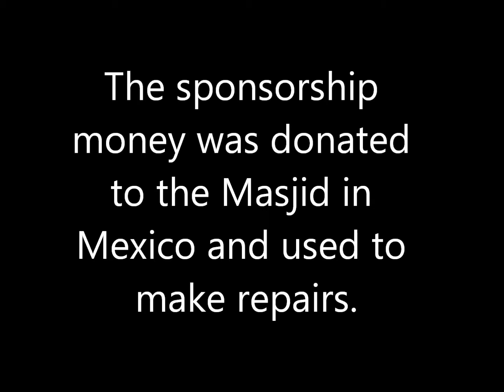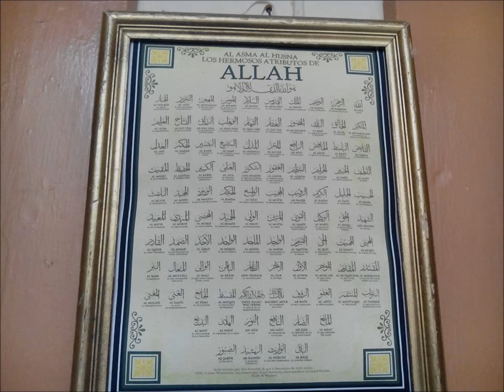Masjid in Mexico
We are supporting Mezquita de Guadalajara Isa ibn Maryam.